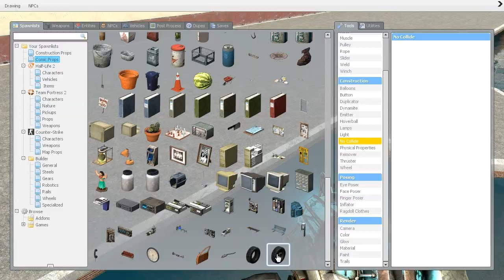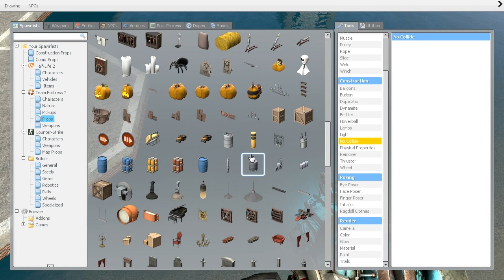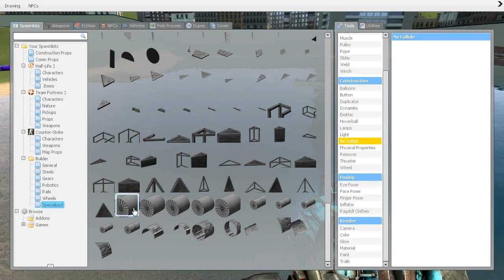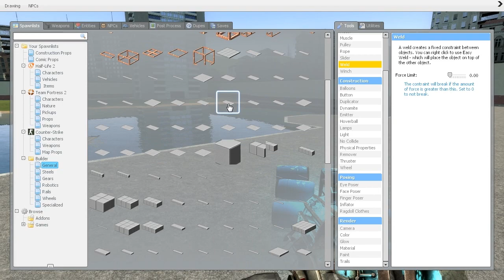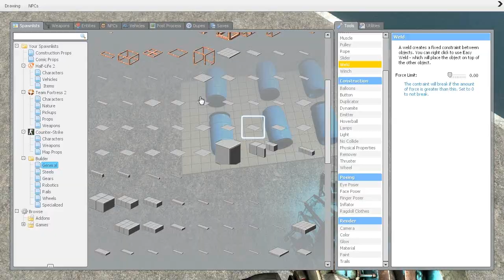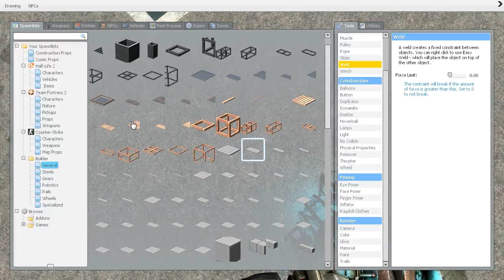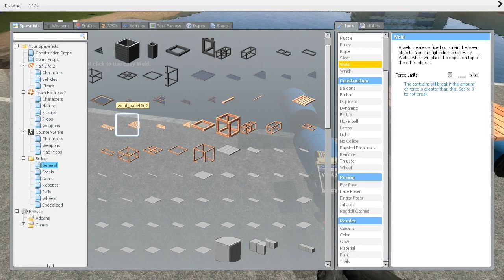And...I'm Capsized [Boat Part 2] (G-Mod Funny Business w/ Friends Part 4)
Welcome Mr. Internet. I will be your entertainer. Join us as we embark on some random shenanigans in an attempt to rule...THE WORLD. Leave an idea of what our goals should be, please!

What could possibly go wrong when a few friends decide they want to have some competitions and shenanigans in SandBox Mode! Did you say everything? Ding ding ding, you are right!

Welcome to Garrys Mod...welcome to Funny Business